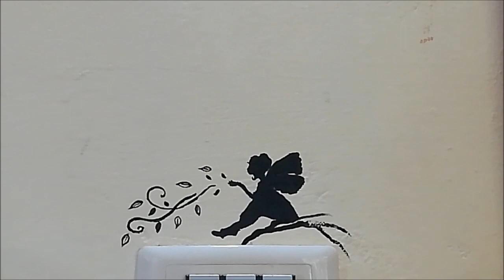wall painting with stencil.Stencil art on wall.switch board painting and wall art.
Hai friends... this is a video on easy painting on wall or switch board using stencils. please try it out.